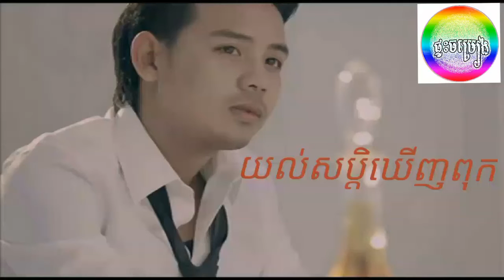យល់សប្តិឃើញពុក ដួង វីរៈសិទ្ធ khmer original song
Khmer love song

Welcome tokhmer original song  Channel, we post such as entertainments like comedies, songs, movies, dancing videos, cute girl, live, knowledge and news everyday...Khmer News, Hang Meas HDTV News, Banana News...Khmer News...and other Cambodia TV shows, Penh Jit Ot, CBS concert, Bayon TV shows. Seatv shows, the cambodia style, reatrey komsan ctn, tubour beer concert, carabav concert, cambodia beer concert, angkor beer concert, ptas lok ta, pocari swet concert, bachas concert ctn, hangmeas concert, dontrey ler tek, 200 million money drop cambodia, som sngat ban luy, killer karaoke hangmeas HDTV, and etc...

Please click LIKE our page on facebook now to see the last videos, photos, and others: